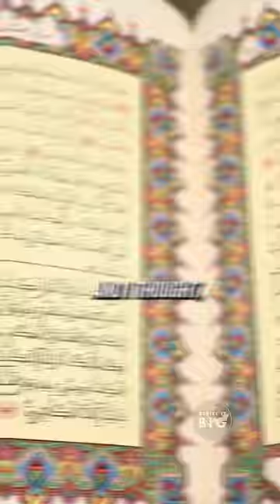Converting To Islam 🤲